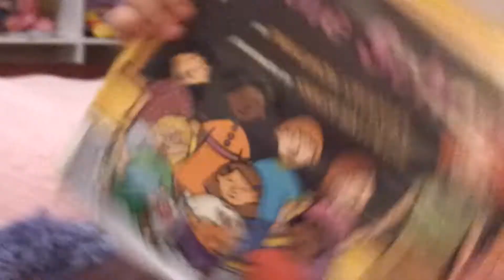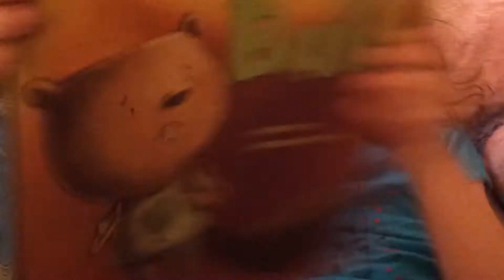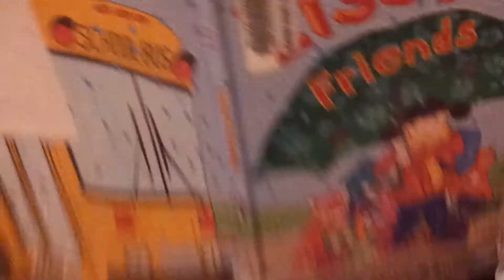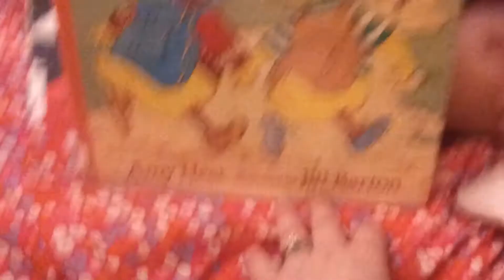Back to school books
I'm your bus by Marilyn Singer, Love School by Philemon Sturges, The Little Billy by Beth Bracken, Lissy's Friends by Grace Lin, Off to School Baby Duck by Amy Hest, and The Bully from the Black Lagoon by Mike Thaler

We did a few short books all in one video. Some she really liked and others not so much. She did them in order from most to least favorite.